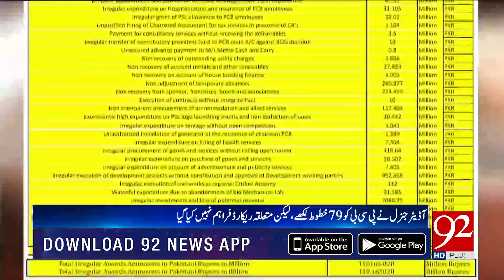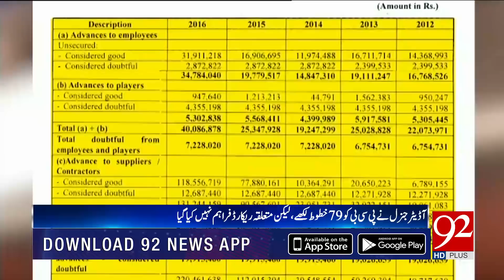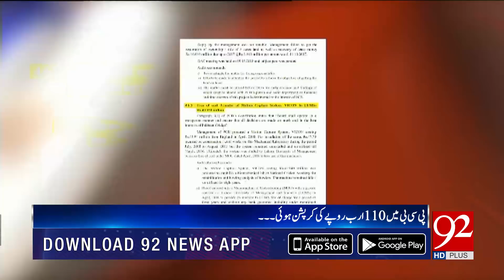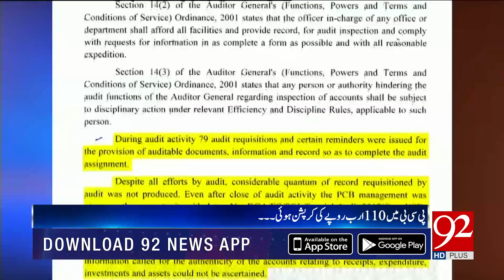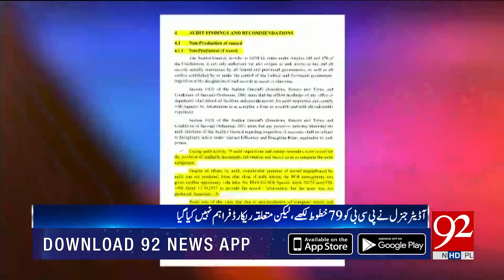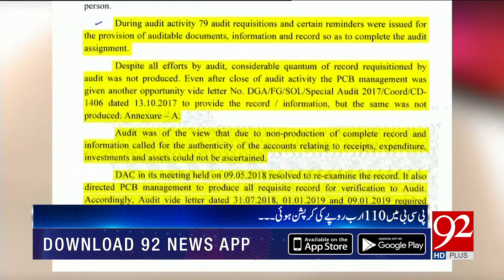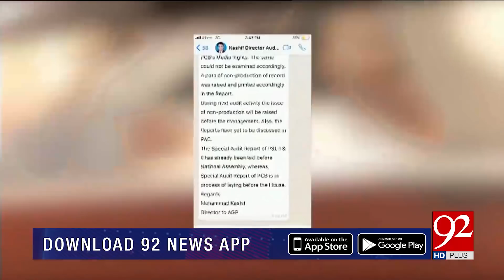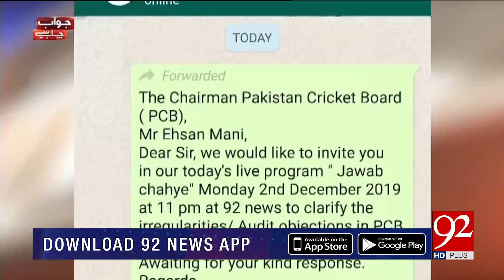JAWAB CHAHYE | 2 December 2019 | Dr Danish | Javed Miandad | Nayyar Uddin | 92NewsHD